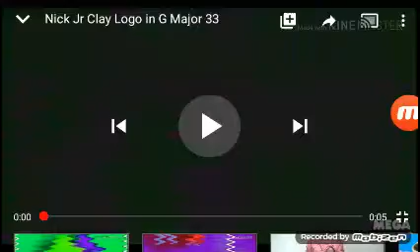Nick Jr Clay logo in g major 33